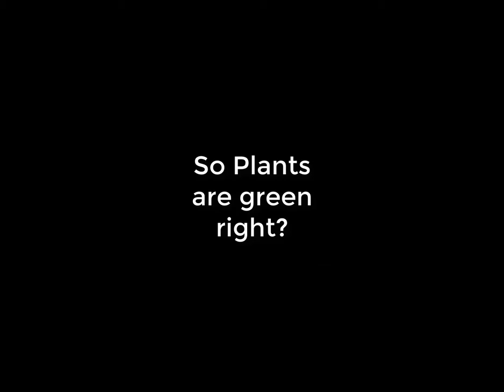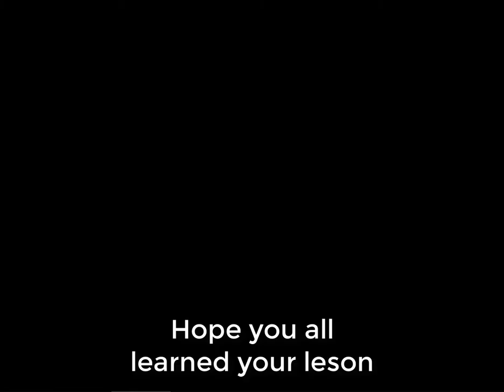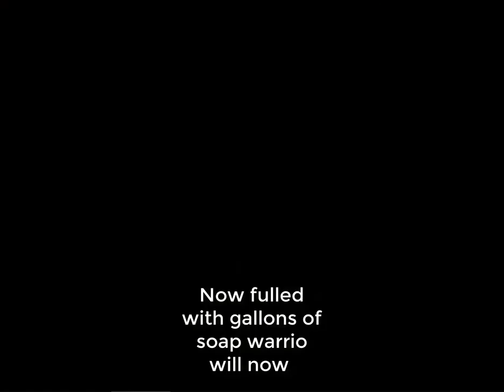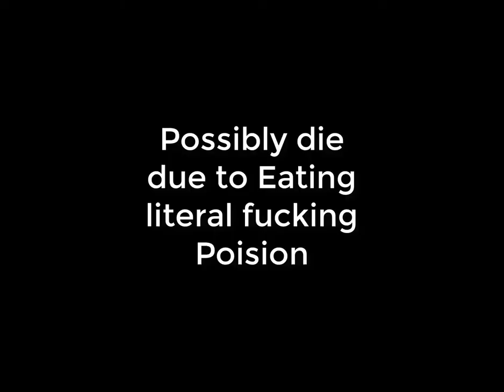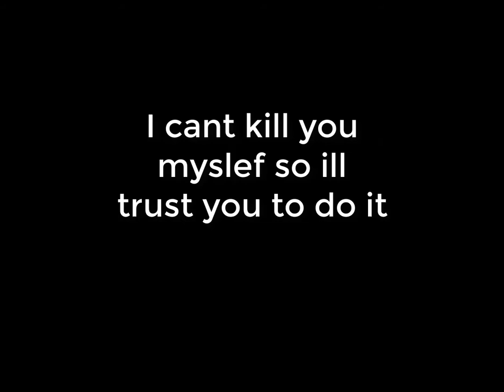Wario Finds a way to enjoy this summer even tho its Fall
Wario had a big long trip in his car and he got stuck in traffic, luckily he had his handy phone and called his lizard wife so she can come to his aid and provide as much of his fetishes as he liked in the back of his busted fucking car.

Theres no moral to this story, eat your dick, or find a water hose.